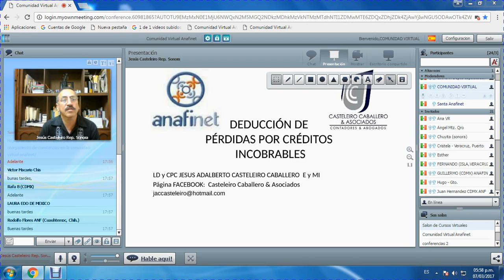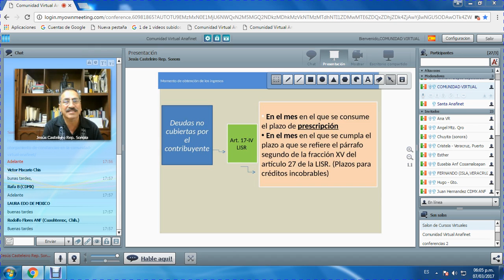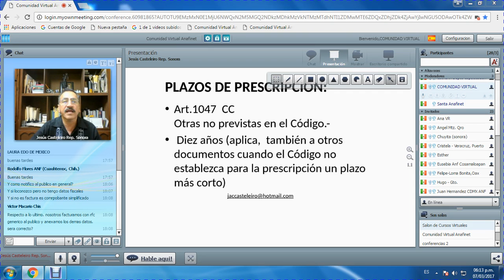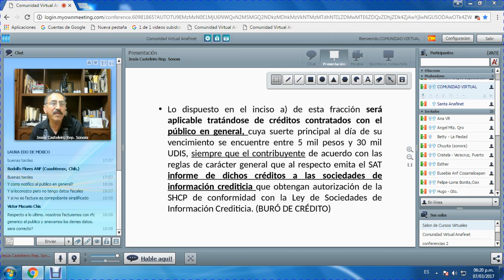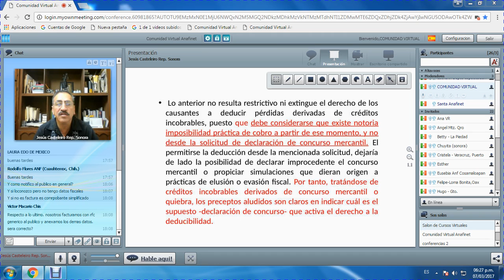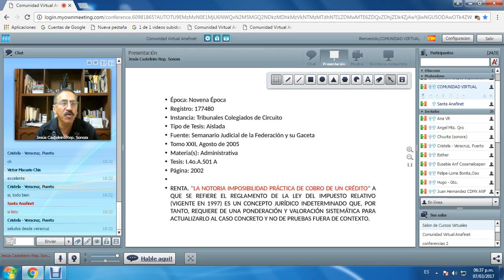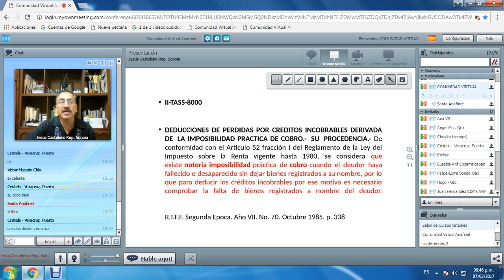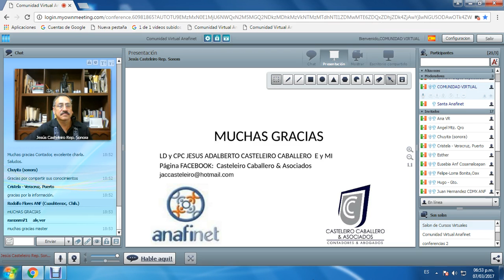LA HORA ANAFINET - DEDUCCIÓN DE PÉRDIDAS POR CRÉDITOS INCOBRABLES 07/03/2017.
Sesión con el LD Y CPC Jesús Adalberto Casteleiro Caballero comentando sobre la Deducción de Pérdidas por Créditos Incobrables Art. 25 LISR,  Art. 27-I LISR Requisitos de las Deducciones, Art. 27 Fracc XV, ART 17-IV.

Programa que se transmite los Martes a las 06 pm en el aula virtual